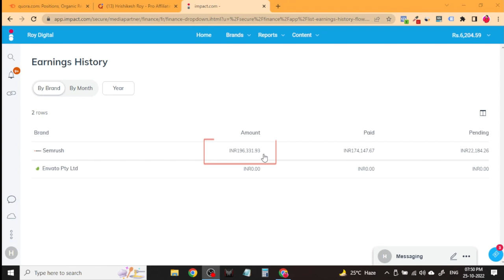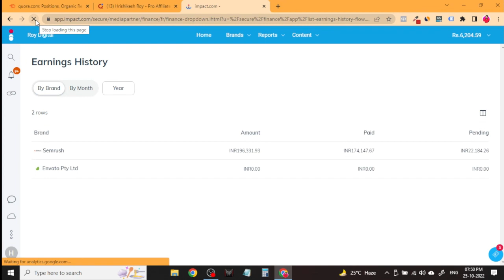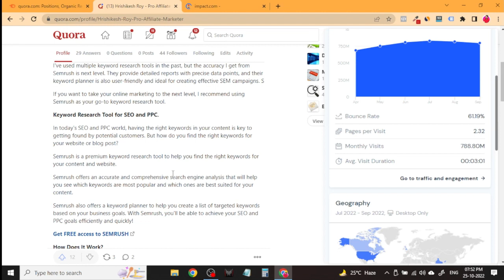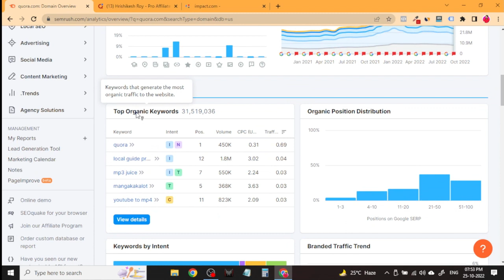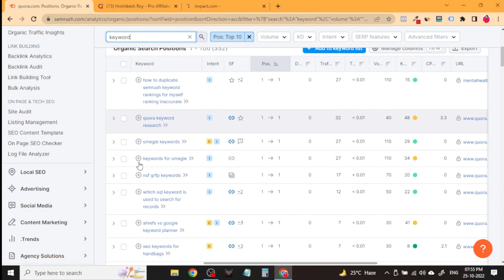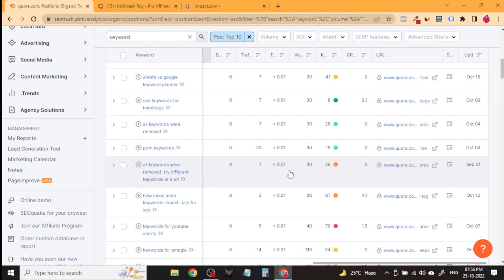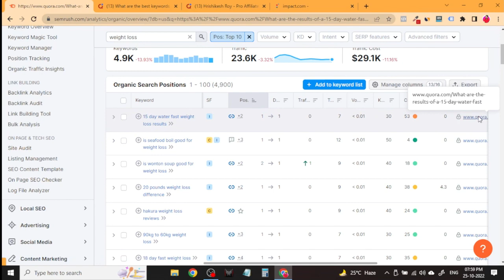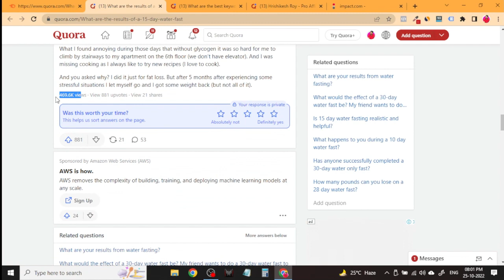2 lakhs Affiliate Marketing income with Quora | Make money online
Affiliate marketing mein aapka pratham bikri kaise hogi, is video mein main batane ja raha hoon. Video ko pura dekhe phir aap mujhe 1 crore baar thank you bhej sakte hai.

Let's meet Live in my Affiliate Marketing Webinar, where you and me both can talk to each other (I'll be happy to host you in my Affiliate Marketing webinar)

Video Instances:

00:00 Start
00:41 Affiliate Marketing Sale
01:26 How I did a Sale
01:53 Free Affiliate Sale
02:46 Live Affiliate Sale Proof
03:06 Use Quora to get Sales
04:26 How Semrush helped me
08:27 Semrush Free Trial
09:04 One more example